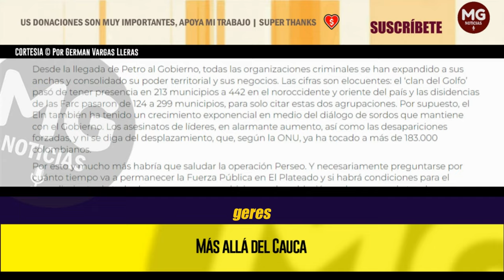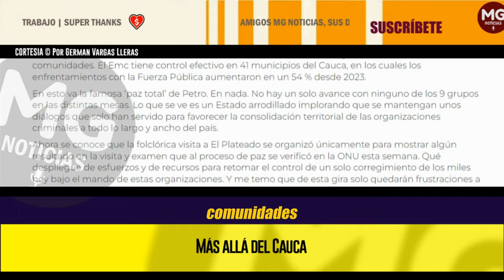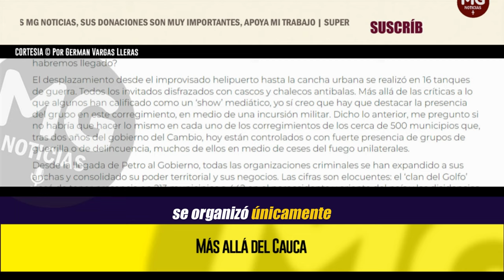MÁS ALLÁ DEL CAUCA 🔴 Columna Germán Vargas Lleras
En 7 helicópteros artillados llegó la delegación del Gobierno Nacional al corregimiento de El Plateado, en el municipio de Argelia, Cauca. Junto a Laura Sarabia, los ministros de Agricultura, Minas y Energía, Ambiente, Comunicaciones, Salud y Defensa y otros varios directores de entidades nacionales. El que no llegó fue Petro. En esta ocasión no adujo motivos de salud, sino de seguridad. ¿Qué tal? ¿A dónde habremos llegado?